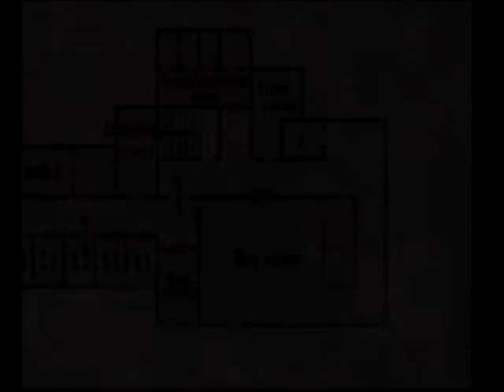Let's Play Silent Hill 2 - 9